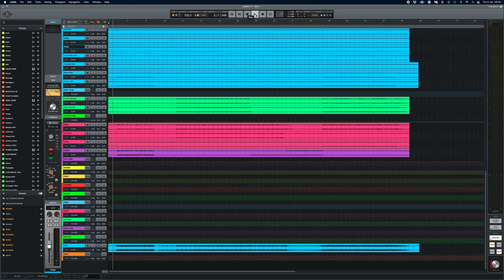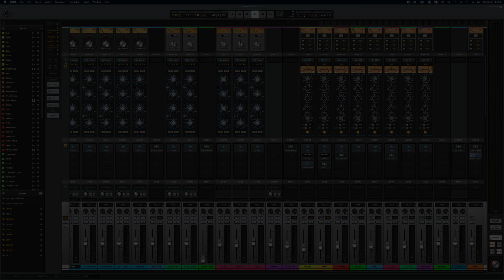Universal Audio Luna mixing on Production music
Trying out Luna on a production music track. Nice open sound with the api console and summing.